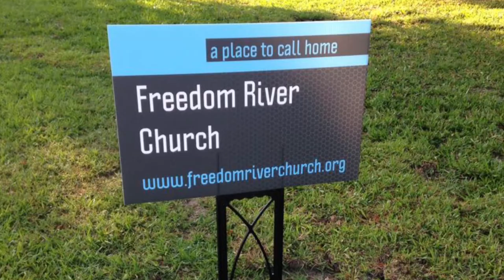Freedom River Church Sunday Message 6/27/21